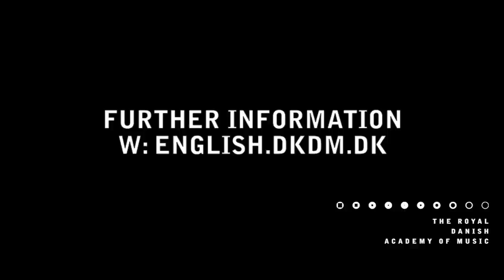American Music Students in Denmark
American undergraduate students in music performance and composition have the opportunity to study at The Royal Danish Academy of Music (RDAM) via the Danish Institute for Study Abroad Programme (DIS).

View their performances and meet student Adam Rothenberg for an interview about his RDAM experience.